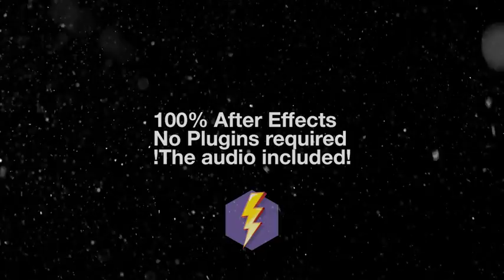Christmas Wishes - ( After Effects Template )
PROJECT FEATURES:

- Christmas Wishes its modern holidays video display
- 100% After Effects
- Editable with After Effects CS5, CS5.5, CS6, CC, CC2014, CC2015
- 1920×1080 30fps Full HD
- 7 Text Placeholders
- Colour preset included